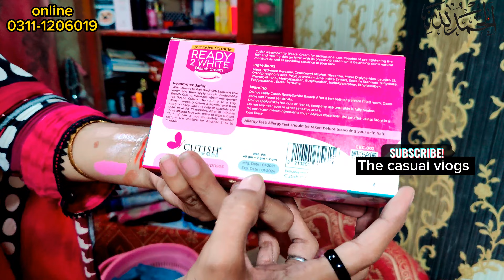Titanic Locket in Cheap Price | Imported Branded Cosmetics in Wholesale Rates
Hi everyone .❤
So i visited Korangi no 2, there i found a lady who is selling cosmetic and beauty items in very cheap prices and orginal as well and so i made a 2 videos and i am sharing with you guys the first Part.

imported wholesale makeup hyderi gold mark cosmetics imported cosmetics,
imported cosmetics wholesale makeup market in karachi. hyderi gold mark,
the casual vlogs
Hyderi Gold mark
imported cosmetics
wholesale makeup
imported makeup
Cheap makeup